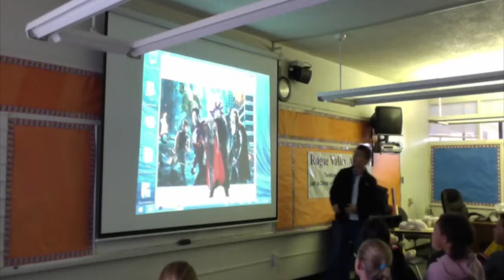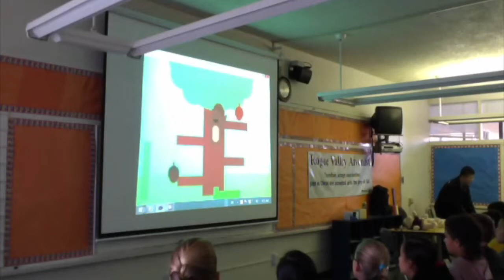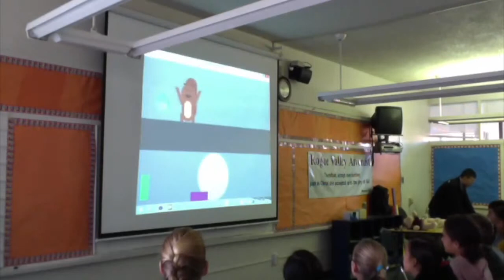Robotics Presentation - Rogue Valley Academy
Robotics and Engineering Presentation at Rogue Valley Academy in Medford, Oregon.